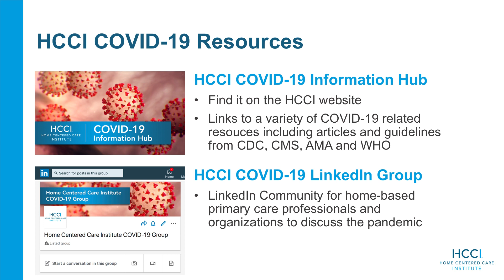HCCI Conversations With...Elizabeth Davis, MD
In this new episode of “HCCI Conversations with…,” Elizabeth Davis, Medical Director of the Rush@Home house calls program and Assistant Professor at Rush University Medical Center (RUMC) in Chicago, explains the role the program and RUMC, and their key partners, are playing in fighting COVID-19 in the city and beyond by providing care – including testing – in homes, nursing homes and shelters, among other locations. Rush@Home, part of RUMC, is a pilot partner of the Home Centered Care Institute (HCCI).

“We are going to where our patients are,” Davis says in the interview. And, when asked what keeps her and others going, she offers, “For all the people involved in this, myself included, I think there’s this feeling of ‘I’m a healthcare professional. We’re in the middle of a pandemic and I want to do something’…  And this particular work with the homeless shelters and the home testing team really feels like a way of making an impact.”

About HCCI
The Home Centered Care Institute (HCCI) is a national non-profit organization focused on advancing home-based primary care (HBPC) to ensure that chronically ill, medically complex and homebound patients have access to high-quality care in their home. HCCI works with leading academic medical centers, health systems, and industry experts to raise awareness of and advocate for expanding the HBPC model by growing the HBPC workforce through education and training and developing a research-based model for sustainable house call program implementation and growth.

Our Mission and Vision
The Home Centered Care Institute (HCCI) is dedicated to creating universal access to best practice house call programs, making home-based primary care the national standard for treating medically complex patients who are better cared for in the home.

We seek to ensure every patient in need has access to quality medical care in the home that results in a profound improvement in medical outcomes, patient and family experience and health care spend.

Home Centered Care Institute (HCCI)
1900 Golf Rd
Suite 480
Schaumburg, IL 60173